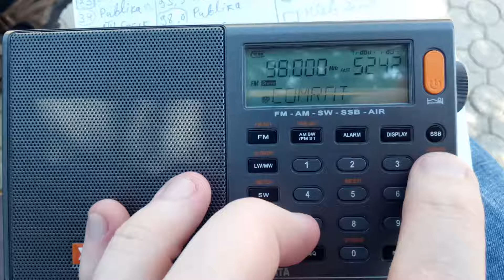Publika FM Comrat 98.0 MHz